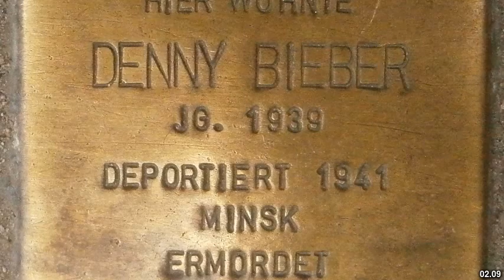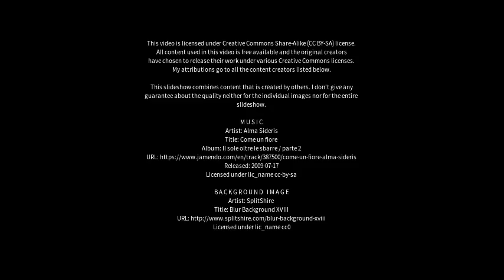Best places to visit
Best places to visit - Denny (United Kingdom) Best places to visit - Slideshows from all over the world - City trips, nature pictures, etc.